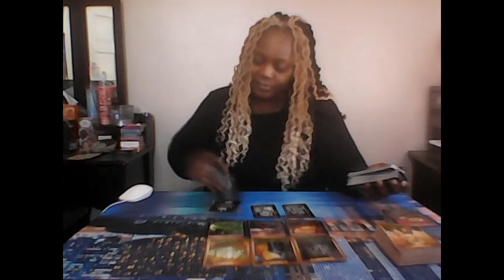♏SCORPIO♏ SUMMER TIME ♏ SCORPIO ♏